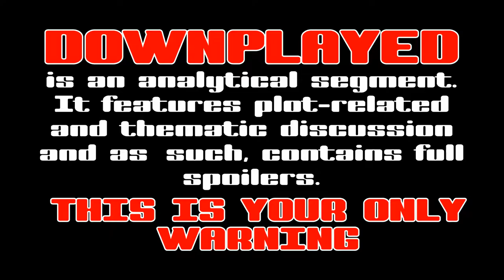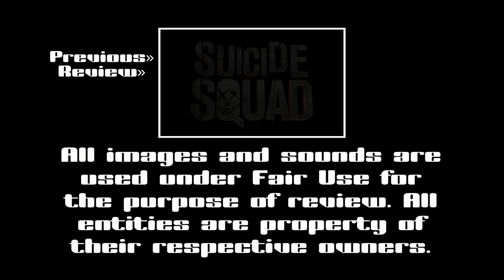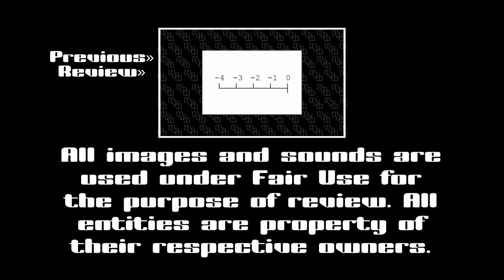Downplayed: The Lobster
Welcome to the new segment! Downplayed is a new series of analytical segments that breaks down and discusses movies and video games not because they're bad, but because they might not be as good as you think.